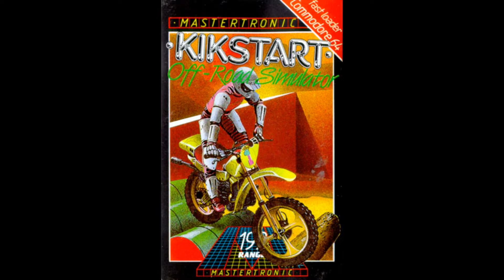Kikstart:Jetzt fahren wir Motorrad(Lets Play/C64)[Deutsch]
Jetzt steigen wir aufs Motorrad und versuchen die Strecke zu meistern.Kikstart erschien 1984 für den Commodore 64,Commodore Plus/4 und Atari 800XL.Ich wünsche euch viel Spass beim zuschauen.